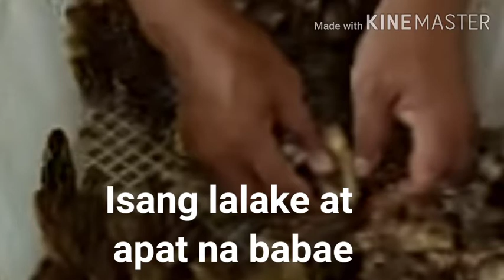PAANO DUMAMI ANG AMING PUGO ?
Start business from small
That way we can see if business is growing or not